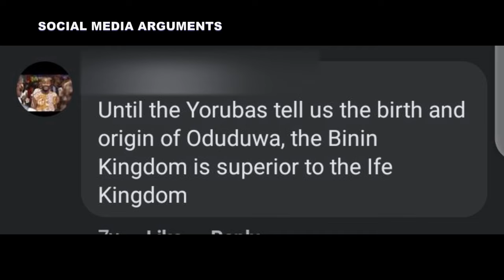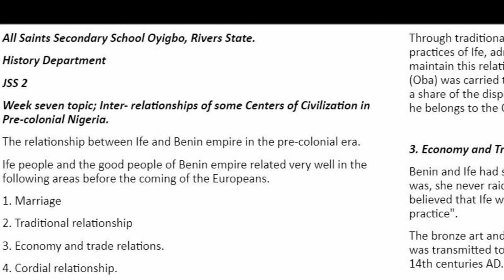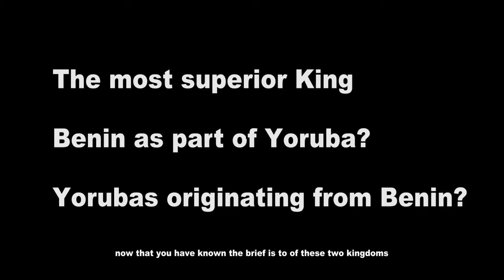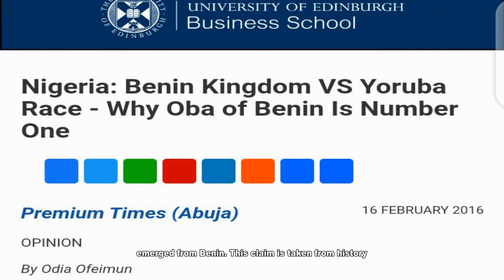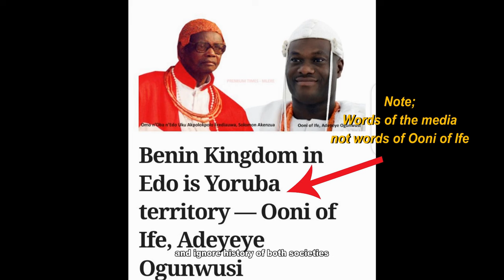Why Yorubas and Benins are always at war | similarities between Yoruba and benin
Of course Yoruba and Benin history cut across each other. Each time I post a video about either of the two, I've always noticed a huge arguments and disagreements going on. It's not just on my YouTube channels. I've always noticed it on Facebook too then I decided to make a research about what has always been the problem.